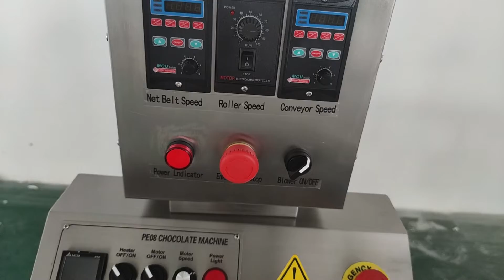Chocolate Coating Machine with Fan